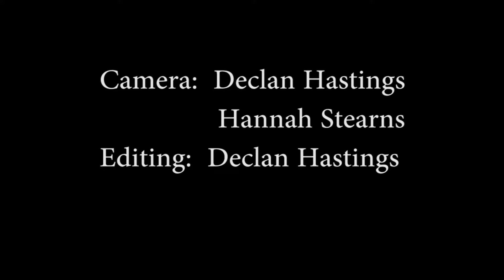MOVE 2018 - Sports Highlight: "MHS Diving"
Produced by Declan Hastings - Middleborough High School Television Production 2
Submitted to MOVE 2018 - Category: Sports Highlight